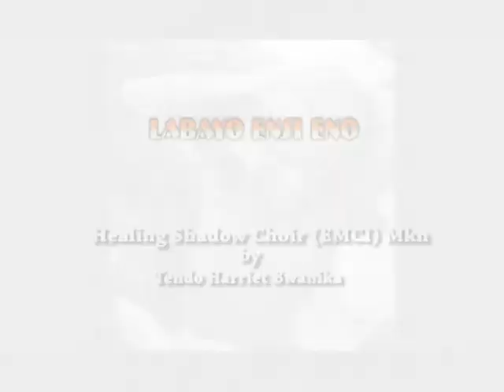Healing Shadow Christian Choir Nakabago East Africa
This world is full of trouble,AI Lord I ask you to help me with what i go through.
Lord you are my Shepard,many are crying,dying and suffering,but to me am safe because Jesus is there for me and protect my life.

Let's shine the talents in our country Uganda.

Soft Focus Media Ekwata emikolo, embaga, okwanjula, enyimba wamu ne filimu.
Gwe eyandiyagedde oku ku kwatira omukulo oba production endala.